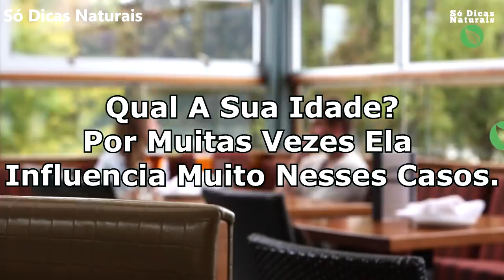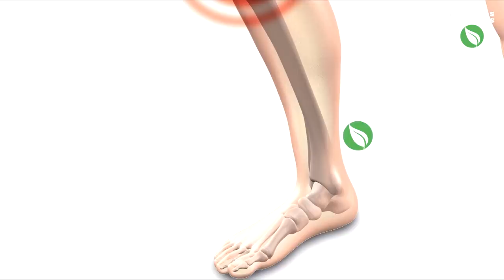Como Acabar Com A DOR NO JOELHO E Regenerar Os Tendões Rapidamente Com Gergelim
Se você busca uma receita definitiva para acabar com a dor nos joelhos e nas articulações, regenerar os tendões, você precisa conhecer essa receita.

Se você sofre com dor no joelho e dor nas articulações hoje vamos te apresentar uma solução simples e eficaz que vai te ajudar muito.

No vídeo de hoje você vai conhecer o passo a passo de como fazer leite de gergelim e como usar a semente de gergelim para dor no joelho.

RECEITA 2:40

Vídeos Novos Todos os Dias. Não Perca.